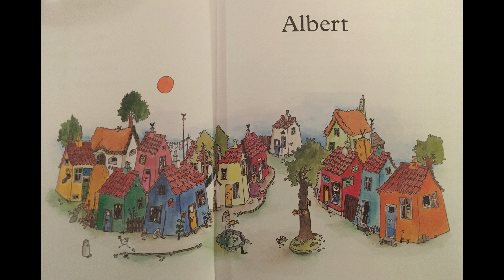Del 11 - sidste del, Albert af Ole Lund Kirkegaard. Lydbog.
Sidste kapitel, Ballonrejsen. Albert fortalt og tegnet af Ole Lund Kirkegaard, højtlæsning, godnathistorie, oplæsning, afslapning.